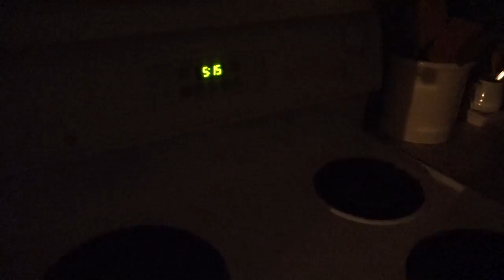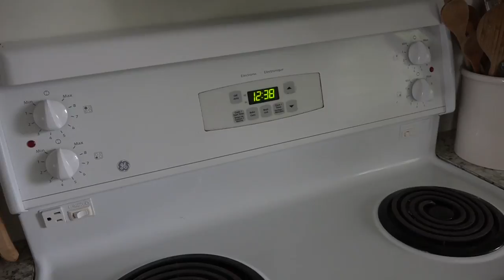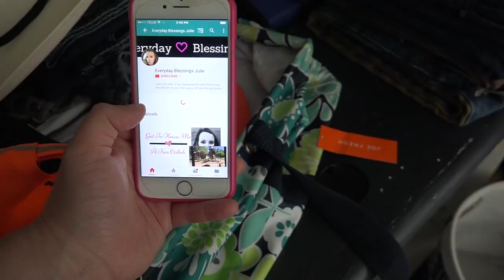SWEETLY HOME VLOGS : Home Alone Again, Laundry Room Clean Out, Flowers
I get an unexpected day to myself and I'm so excited about it! I take you through last weekend as we had some family time, I organized and cleaned my laundry room and I plant some hanging baskets. Lots of chatting - as always. :) I hope you had a lovely weekend!